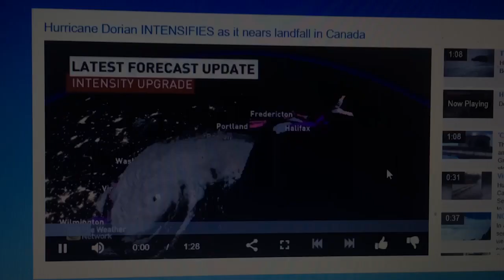Offshore Survival Training for Cruisers and Sailors | Sailing Balachandra S02E41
In this video, Offshore Survival Training for Cruisers and Sailors, we take an offshore survival course which included live realistic training in an Offshore Survival Theater designed to make the training as realistic as possible complete with giant waves and extremely high winds. It is very real and very intense! Our Special thanks to RelyOn Nutec (link below) for providing our offshore training and allowing us to film. Thanks guys! Then Hurricane Dorian hapenned and we had to do some mega storm prep to save Balachandra from disaster. Very emotional. It was the first time we cried leaving the boat :(

In August of 2017 I sold everything and moved aboard Balachandra, a 1986 C&C44 sailboat, then sailed it over 300 nautical miles to Halifax Nova Scotia to spend a cold Canadian  winter in the frozen waters of the North Atlantic. Sailing Balachandra is our YouTube sailing vlog inspired by other great channels such as Delos and La Vagabonde, which documents the sailing adventures of myself and the occasional crewmembers(s) as we navigate the east coast of North America and beyond. We also dive into lots of DIY boat projects both above and below decks, and share with you all of the pros and cons of living aboard in a cold climate.

This video was shot with equipment from Optrix by Body Glove